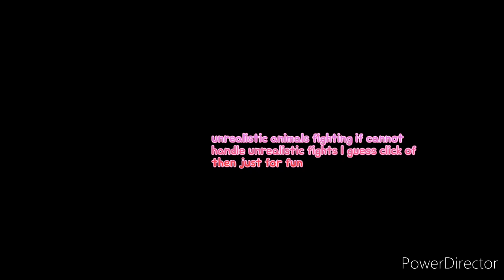jw mosasaurus vs the meg remake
credits to @ButteredSpino idk